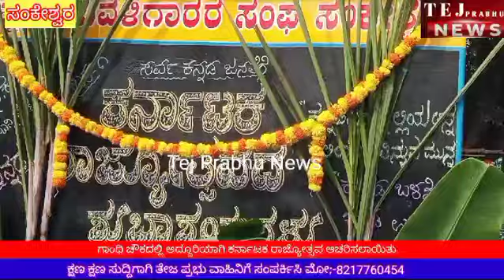ಗಾಂಧಿ ಚೌಕಿನಲ್ಲಿ ಕರ್ನಾಟಕ ರಾಜ್ಯೋತ್ಸವ ಆಚರಿಸಲಾಯಿತು